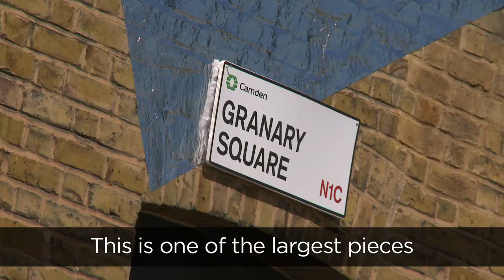King's Cross 'Across the Buildings' Public Art Project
Discover how Across the Buildings was created in Granary Square.

Paris-based Swiss artist Felice Varini takes King's Cross as his canvas for 'Across the buildings', a three-dimensional painting, which mould to the shapes of its heritage buildings.

At street level, the shapes seem to be randomly placed. But find your way to an observation point at the junction of King’s Boulevard and Goods Way, and the geometric forms magically come together. It’s only from this point that you can see the whole picture.